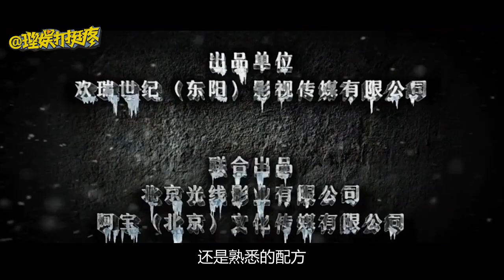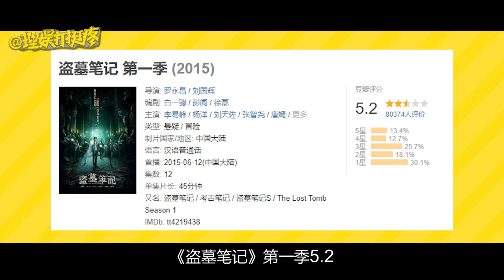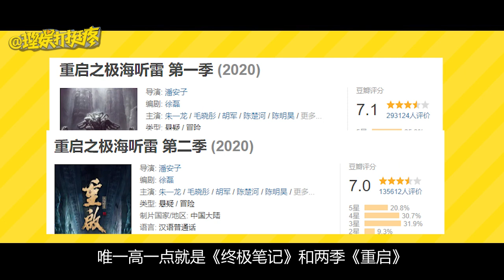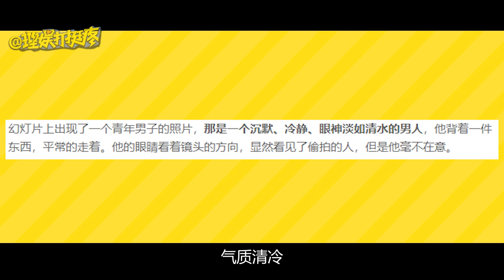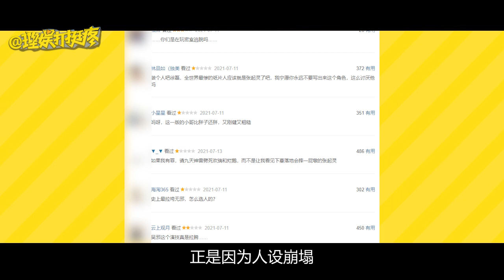《理娱打挺疼》《盗墓笔记》改编剧又又又又来了？顶流纸片人张起灵好演吗？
理娱打挺疼# 盗墓笔记，他又又又又来了！从2015年《盗墓笔记》第一次影视化开始，到现在的《云顶天宫》，已经是张起灵影视版7.0。作为纸片人里的断层top，每一次盗墓笔记衍生剧一出来，谁来演张起灵就是大家最关心的。今天，我们就从这么多版张起灵来看，顶流纸片人真的好演吗？